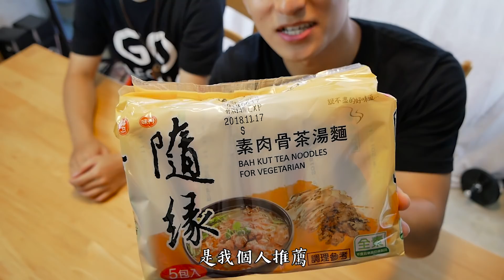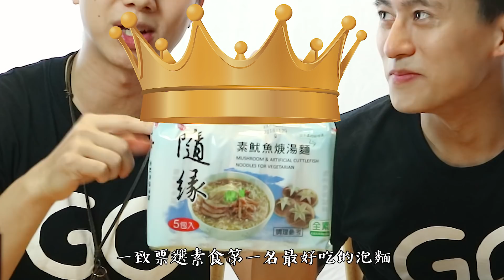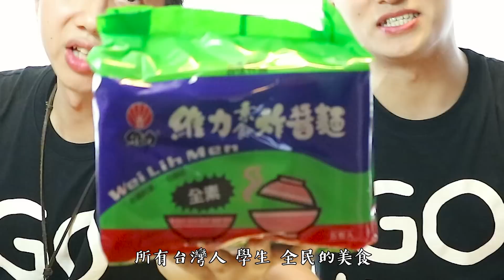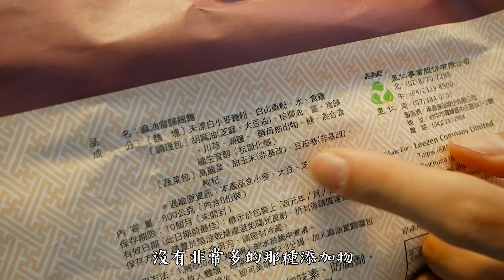颱風天必吃🍜五款最好吃素食泡麵，驚！超市也買的到？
☔颱風要來啦☔推薦採買清單給你們!
網路上討論度熱烈，五款素食泡麵🍜開箱試吃
追求健康主義的人，其中也推薦兩款參考喔！

提倡一種新的生活態度，透過影片影像宣導動權、環保、飲食健康！